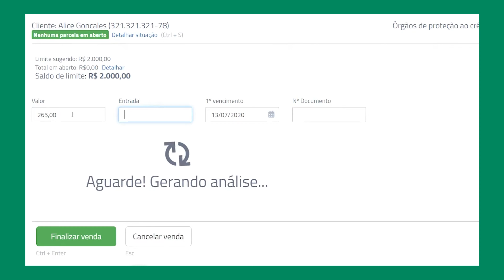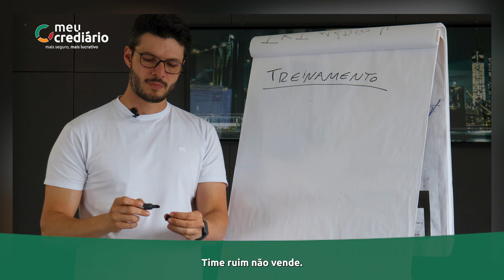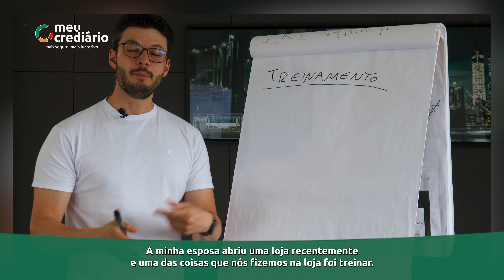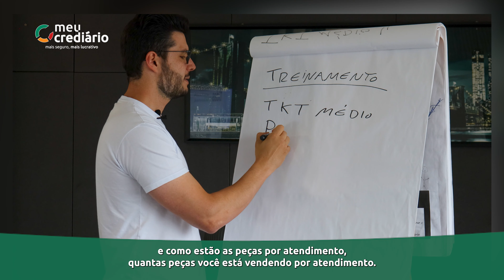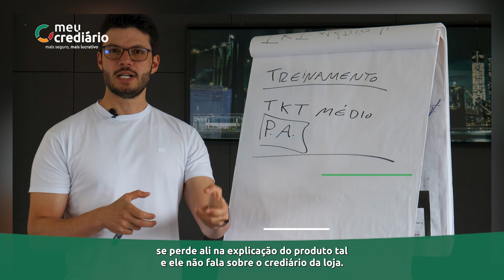Vendas em Ascensão: o PODER de Incentivar o VENDEDOR do VAREJO | Dicas de Crediário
🌟 No canal da Meu Crediário, descubra como impulsionar suas vendas com o poder de incentivar os vendedores do varejo! Neste vídeo, nosso CEO Jeison compartilha dicas valiosas sobre como motivar e capacitar sua equipe de vendas, impulsionando os resultados do seu negócio.

Jeison explora estratégias eficazes para motivar os vendedores, incentivar o desempenho e criar um ambiente propício ao crescimento das vendas.

Se você busca aprimorar a performance da sua equipe de vendas e alavancar os resultados do seu varejo, este vídeo é essencial.

Conheça mais sobre a Meu Crediário, a plataforma líder em análise de crédito para varejistas, e descubra como podemos impulsionar seu negócio. Não perca esta oportunidade de transformar sua gestão de crédito! 🚀🌐

✍️ Comente.
📢 Compartilhe!